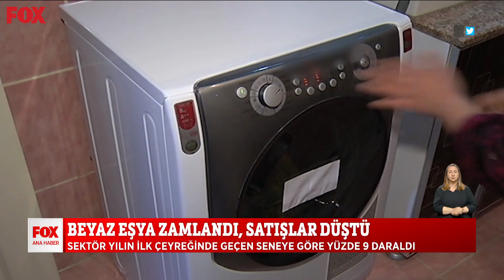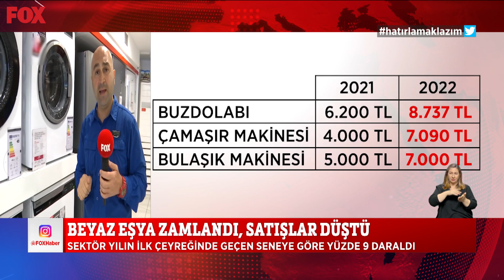Beyaz eşya zamlandı, satışlar düştü! 29 Nisan 2022 Selçuk Tepeli ile FOX Ana Haber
Sektör yılın ilk çeyreğinde geçen seneye göre yüzde 9 daraldı... 29 Nisan 2022 Selçuk Tepeli ile FOX Ana Haber Öne Çıkan Haber Videoları yayında hemen izle!